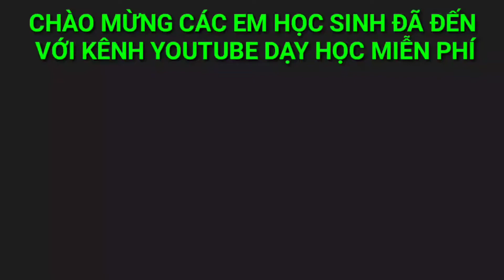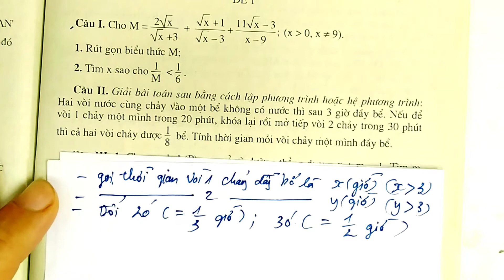ĐỀ THI TOÁN VÀO 10 THPT ( 2019 - 2020 )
Chúc tất cả các em xem thấy video này đều  thi đỗ vào 10 nhé !
Phần lý thuyết.
👉👉👉Các em sẽ được hướng dẫn chi tiết, dễ hiểu các đơn vị kiến thức từ đơn giản đến phức tạp, từ cơ bản cho đến kiến thức nâng cao trọng tâm nhất một cách khoa học và logic.
 🚀🚀Từ đó làm nền tảng kiến thức vững chắc cho các em phát triển trí thông mình, hình thành tư duy nhạy bén làm hành trang cho các em bước vào đời sống.
 🏅🏅🎖️Chúc các em học giỏi và đạt được ước mơ riêng của mình.
🏆🏆🏆Thầy tin tưởng với gần 20 năm kinh nghiệm dạy học cho đội tuyển HSG cấp tỉnh sẽ giúp các em hiểu được nội dung bài học nhanh chóng và dễ dàng nhất.
💯💯Kênh Thầy Quế Vlog HOÁ - TOÁN - GIẢI TRÍ. Là hoàn toàn miễn phí các em nhé. Còn do dự chần chừ gì mà không đăng ký để học nào.